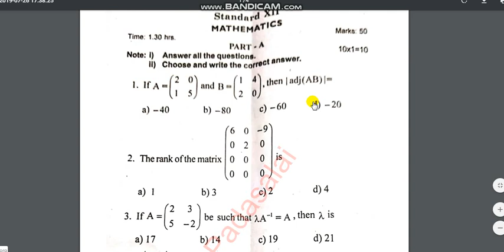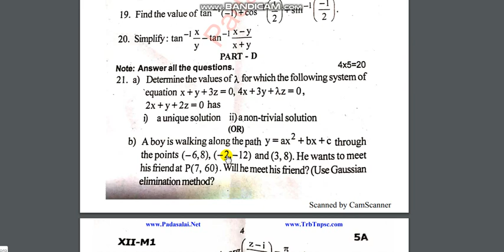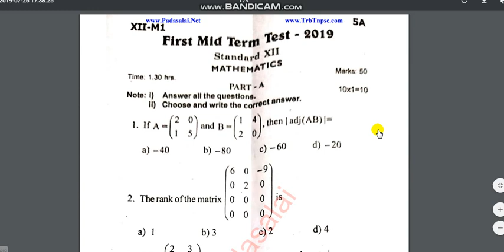12th std maths 1st mid term model question paper 2019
12th std maths 1st mid term model question paper 2019